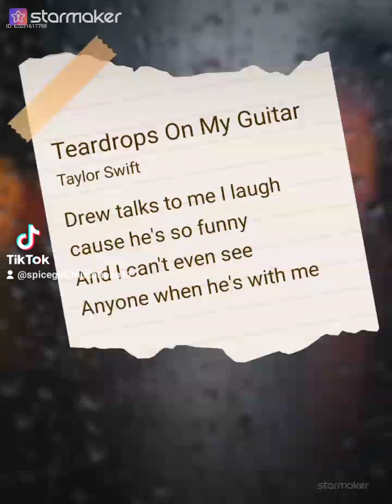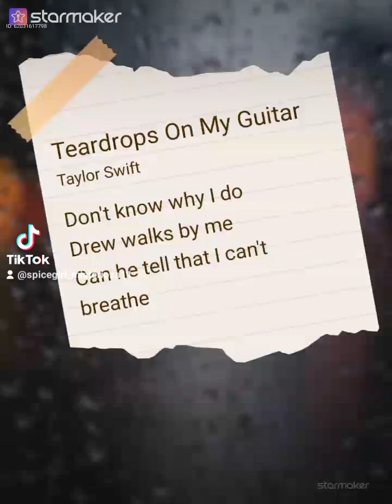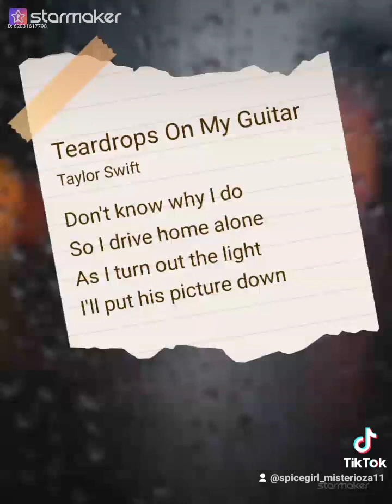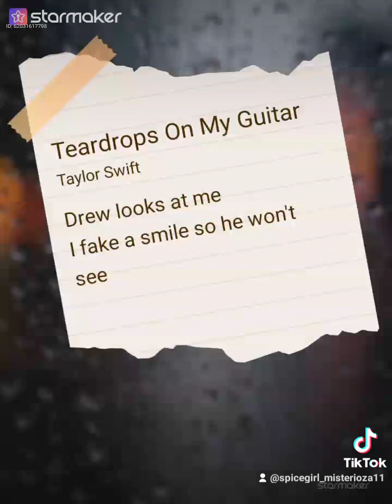starmaker i remember this song,when I was struggling w/the father of my kid's&w/his very kindmother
I remember this song,when I was struggling w/ the father of my kid's w/ his very kind mother..😂🤣😅😆 good-night'🌌🌹